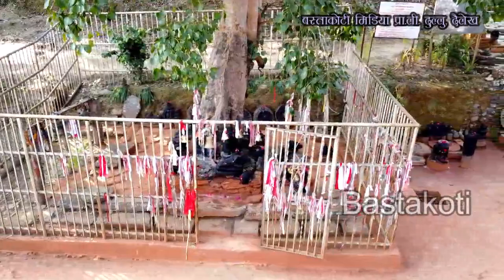प्रसिद्ध पादुका क्षेत्र....